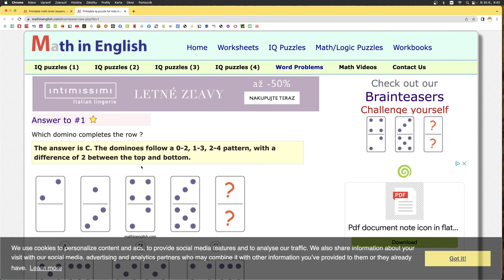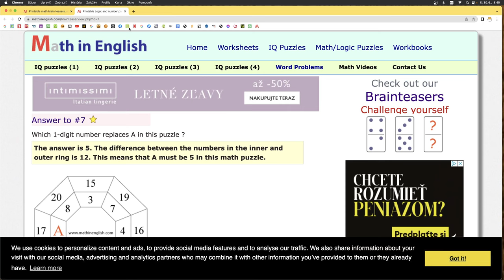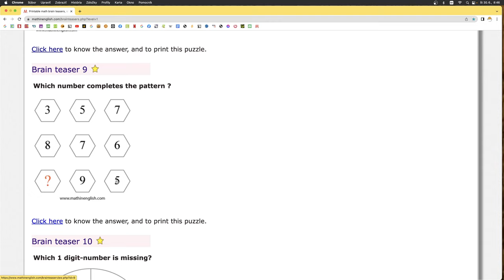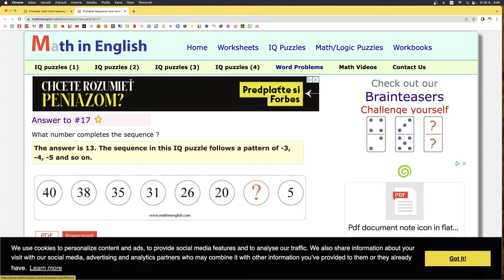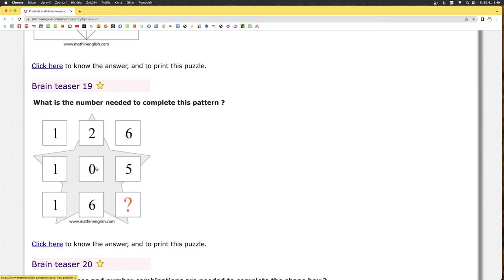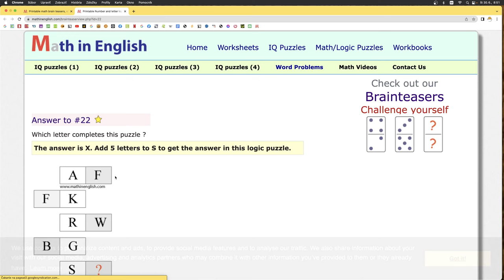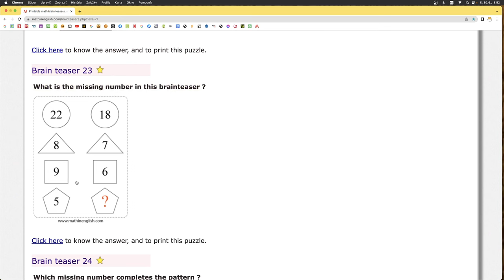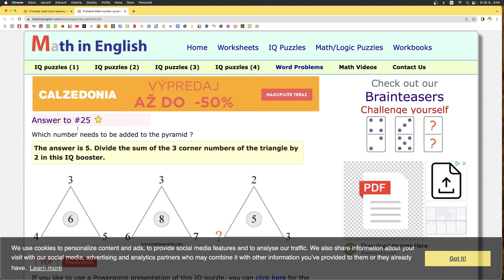Matematika v angličtine - Hlavolamy 1 - 25